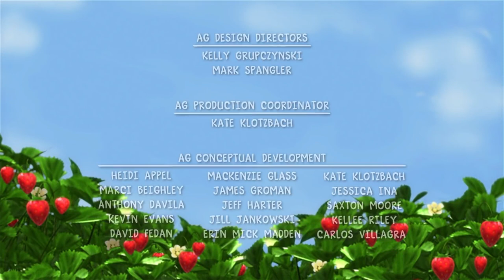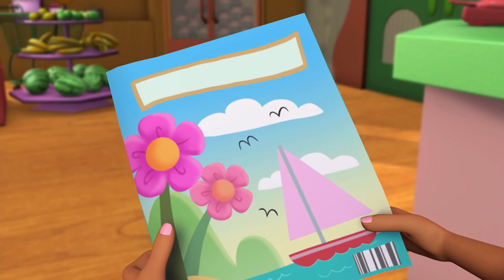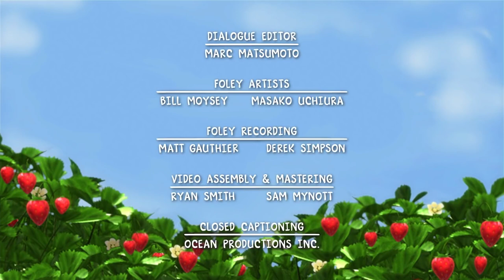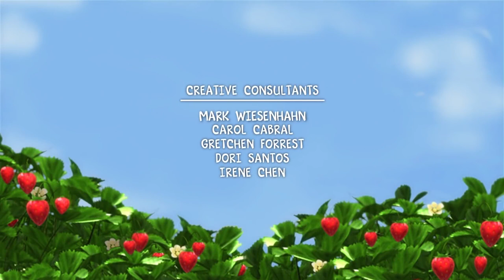Strawberry's Princess Parade! | Strawberry Shortcake | Cartoons for Kids | WildBrain Kids